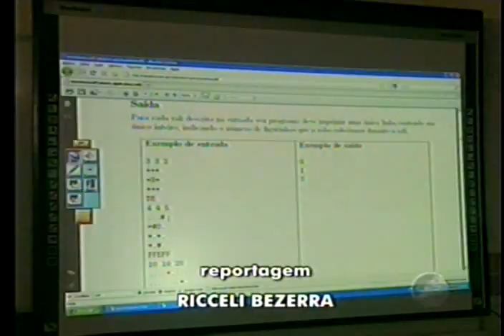Time da UNIVASF consegue 2º lugar na fase regional da XV maratona de Programação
3 times formados por alunos da UNIVASF participaram da fase Regional da VX Maratona de Programação na sede de ARACAJU - SE que ocorreu no dia 18/09/2010, sendo que um deles conseguiram o segundo lugar da sede e se classificando para próxima etapa.
Reportagem exibida no Bahia Meio-Dia no dia 29/09/2010.